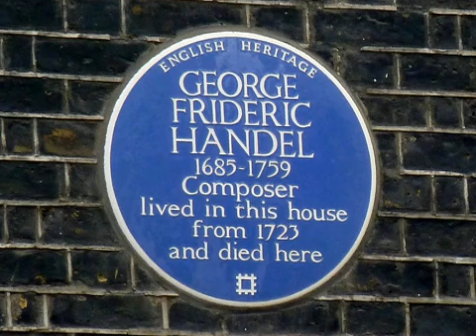Handel - Allexander&#39;s feast - The Power of music - II...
George Frideric Handel - Handel - Allexander&#39;s feast - The Power of music - III. Part 1 Concl (performed by unknown)

George Frideric Handel (German: Georg Friedrich Händel; pronounced [?h?nd?l]; (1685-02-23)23 February 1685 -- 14 April 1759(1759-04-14)) was a German-born British Baroque composer famous for his operas, oratorios, anthems and organ concertos. Born in a family indifferent to music, Handel received critical training in Halle, Hamburg and Italy before settling in London (1712) as a naturalized British subject in 1727. By then he was strongly influenced by the great composers of the Italian Baroque and the middle-German polyphonic choral tradition. Within fifteen years, Handel had started three commercial opera companies to supply the English nobility with Italian opera. In 1737 he had a physical breakdown, changed direction creatively and addressed the middle class. As Alexander's Feast (1736) was well received, Handel made a transition to English choral works. After his success with Messiah (1742) he never performed an Italian opera again. Handel was only partly successful with his performances of English oratorio on mythical and biblical themes, but when he arranged a performance of Messiah to benefit the Foundling Hospital (1750) the criticism ended. It has been said that the passion of Handel's oratorios is an ethical one, and that they are hallowed not by liturgical dignity but by moral ideals of humanity. Almost blind, and having lived in England for almost fifty years, he died in 1759, a respected and rich man. His funeral was given full state honours, and he was buried in Westminster Abbey. Handel is regarded as one of the greatest composers of all time, with works such as Water Music, Music for the Royal Fireworks and Messiah remaining popular. Handel composed more than forty operas in over thirty years, and since the late 1960s, with the revival of baroque music and original instrumentation, interest in Handel's operas has grown.